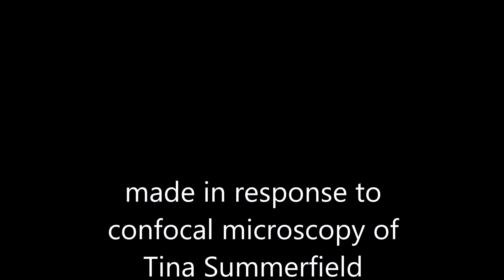circumfluo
Focus on Wild Nostoc | cyanobacteria | energy | light | flow | fluorescent decay by Pam McKinlay - a response to cyanobacteria confocal microscopy by Tina Summerfield, Botany, University of Otago.

AIR – Life’s a Gas, Art+Science series 2022

Cyanobacteria are photoautotrophic bacteria obtaining their carbon and energy by photosynthesis. In plants, algae and cyanobacteria, photosynthesis releases oxygen. This is called oxygenic photosynthesis.

A confocal laser scanning microscope removes out-of-focus blur. Confocal fluorescence emission spectra are used for live cell images Samples need to be either fluorescent or reflective. Most biological samples are naturally fluorescent (auto-fluorescent).
Samples in front or behind the focal plane gradually go more and more out of focus.